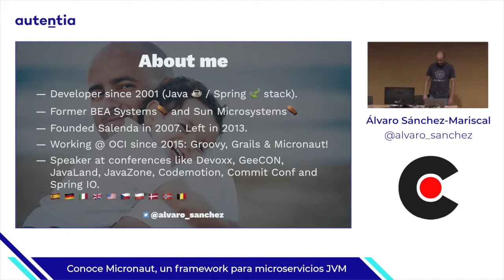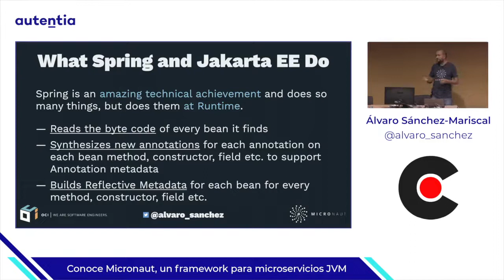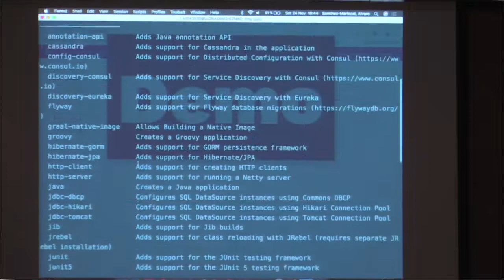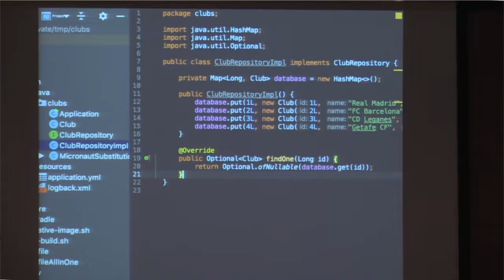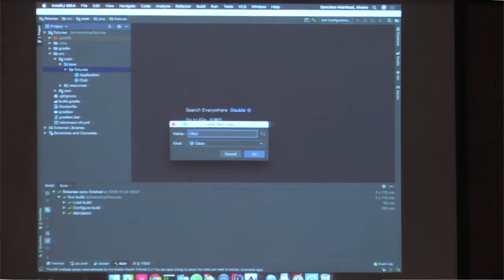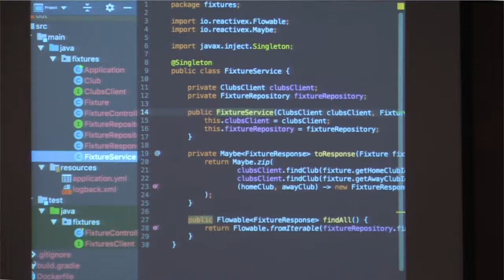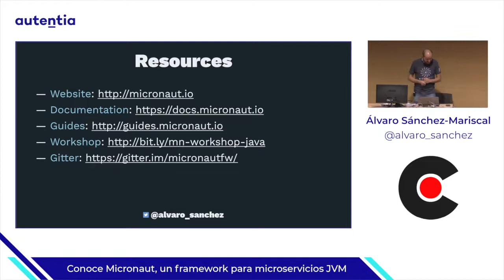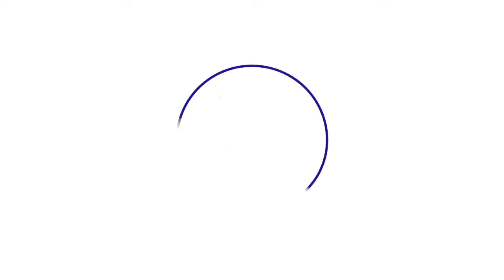Conoce Micronaut, un framework para microservicios JVM, por Álvaro Sánchez Mariscal